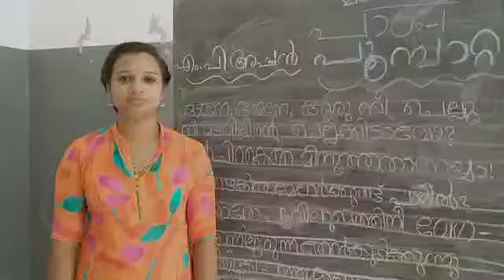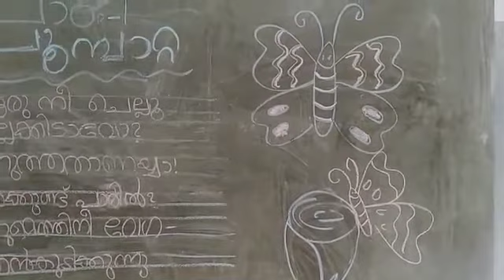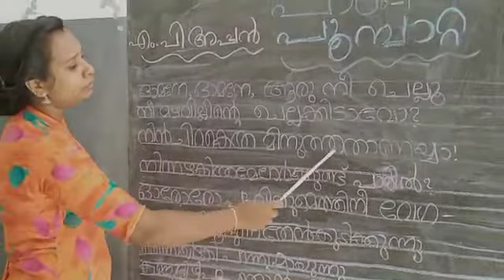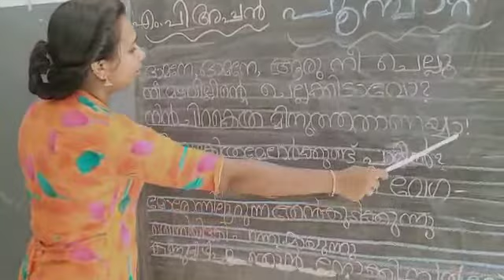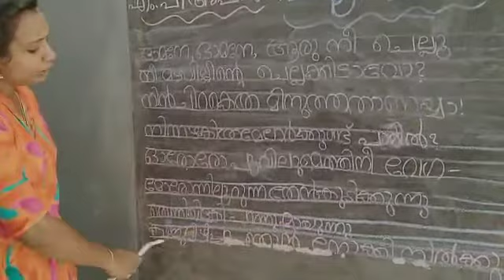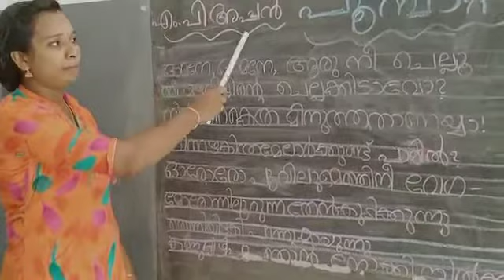2nd STD Malayalam